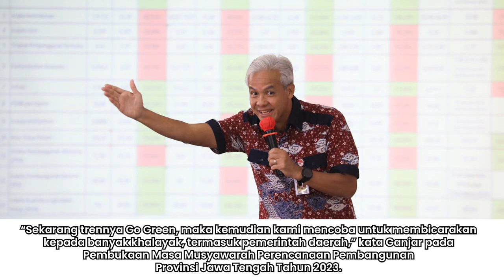Ganjar Adaptasi Konsep GO GREEN Dalam Perencanaan Pembangunan Jateng